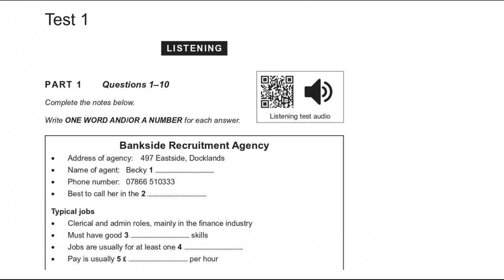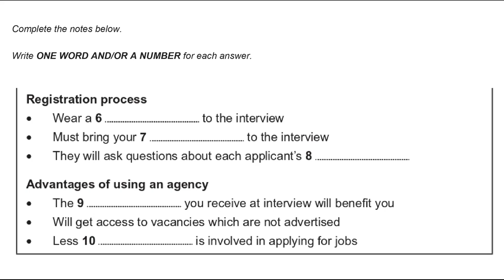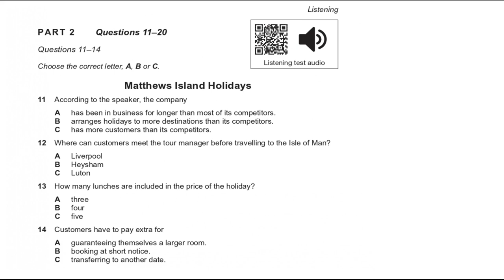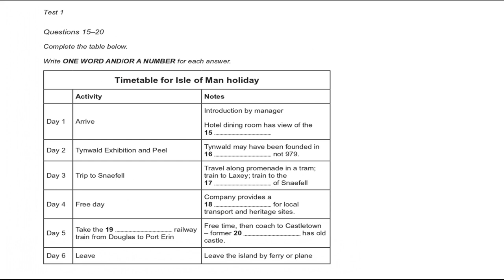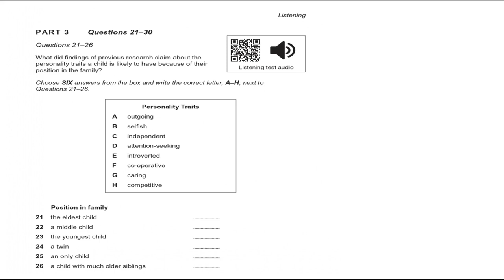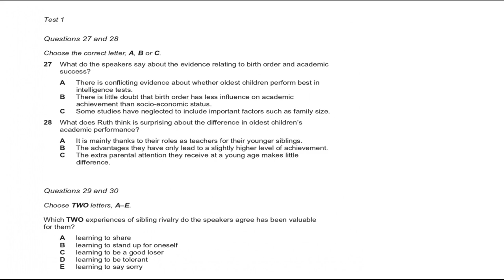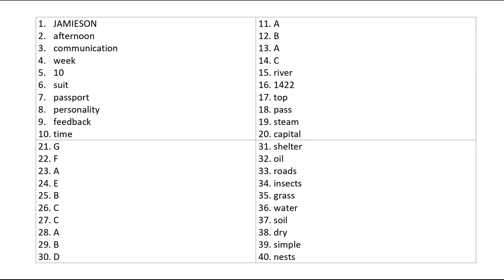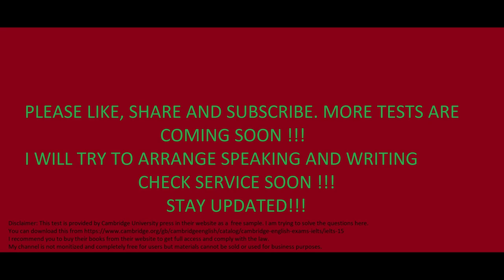Cambridge IELTS 15 Test 1 sample // 2020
Hi everyone, I am uploading some high-quality listening tests.  This test is taken from the new Cambridge IELTS 15. As you know the listening test has been changed since early 2020. Thanks for taking the test with me.